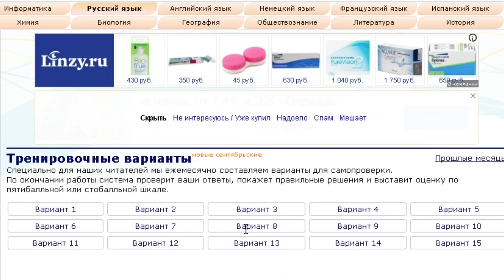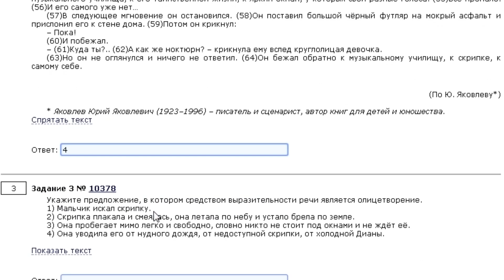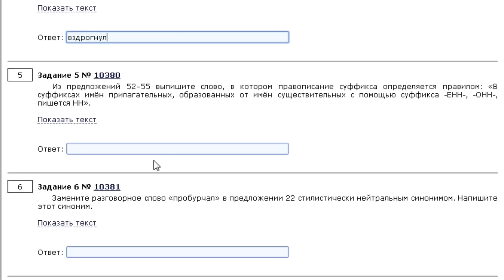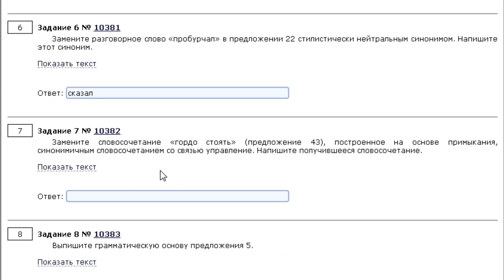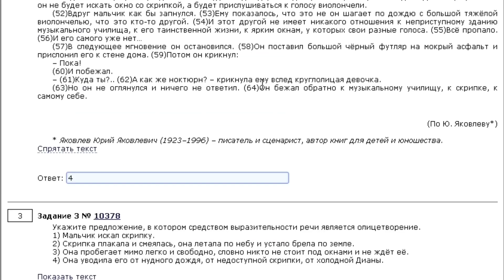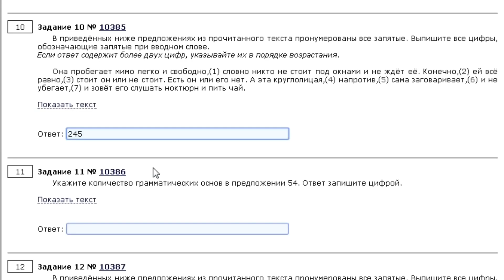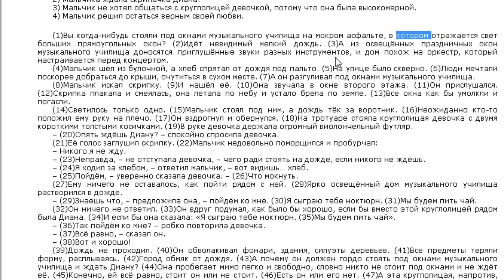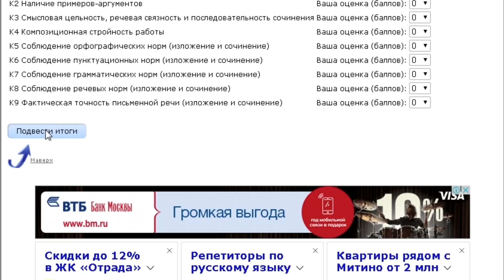Вариант №101 ОГЭ из банка ФИПИ [IrishU]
Всем привет! Предлагаю вместе прорешать тест ОГЭ из открытого банка ФИПИ Это первый разбор в этом учебном году!

Музыка титров: автор Aleks Bek - Intro IrishU